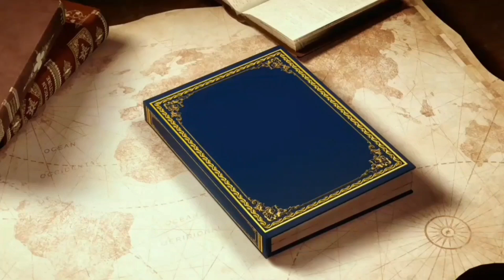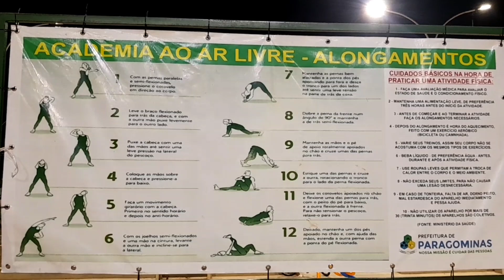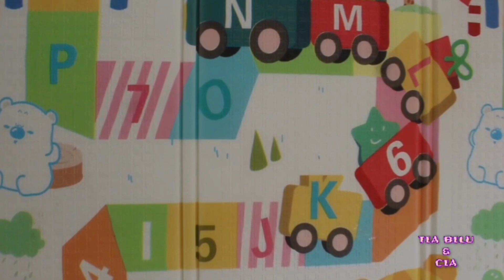TIA BILU APRESENTA NOVA PRAÇA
OLÁ CURIOSOS! SEJAM TODOS BEM VINDOS AO NOSSO CANAL SÓ PARA CURIOSOS. VEJAM NESTE VÍDEO. TIA BILU APRESENTA NOVA PRAÇA.

SEJA UM PATROCINADOR DO NOSSO CANAL E NOS AJUDE A CHEGAR MAIS LONGE. DOE QUAL QUER VALOR.

CONTA PARA DEPÓSITO:
NEON PAGAMENTOS:
AG: 0655
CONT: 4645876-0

MUITO OBRIGADO A TODOS QUE CONTRIBUÍREM COM NOSSO CANAL, COLOQUE NOS COMENTÁRIOS O SEU NOME E A CIDADE ONDE MORA PRA QUE POSSAMOS FAZER UM VÍDEO EM AGRADECIMENTO.